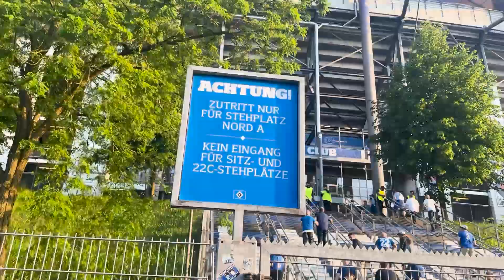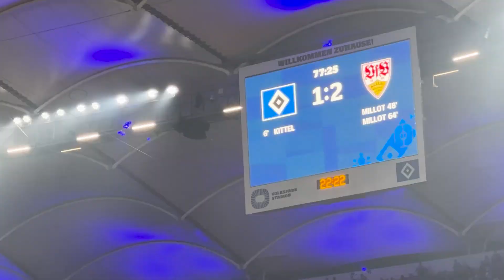HSV RELEGATION vs VFB STUTTGART😤🔥 DER FLUCH GEHT WEITER!!! | STADIONVLOG